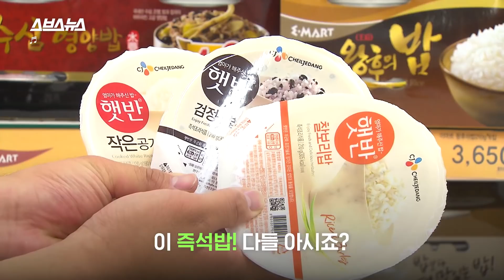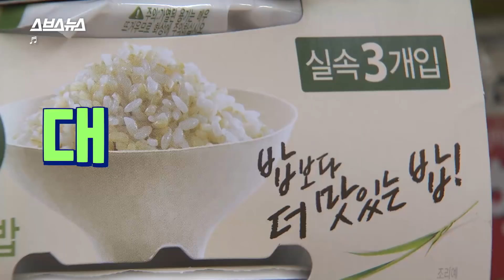지금 당장 우리 집 우편함 살펴봐야 하는 이유 /스브스뉴스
어느 날 우리 집으로 온 수상한 편지 한 통.
두근두근하는 마음으로 열어보니...
내가 '국민대표'로 선정됐다고요?

전 국민 5가구 중 1가구가 당첨된다는 수상한 편지의 진실,
스브스뉴스가 알아봤습니다!